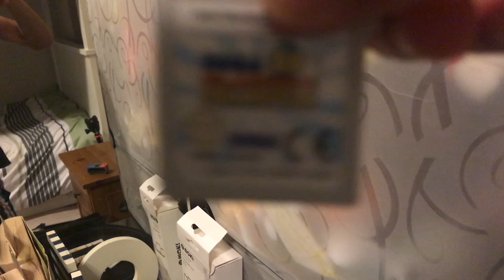Sega 3D Classics Collection Review for Nintendo 3DS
Today I will talk about Sega 3D Classics Collection for the Nintendo 3DS.